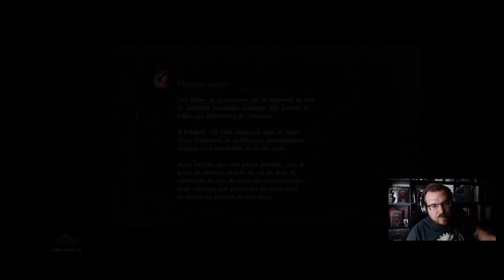Dark Souls III - Random Run + Auto Equip - 02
Et salut à tous ! Merci de lire la description de la vidéo.

Comme promis, n'ayant pas pu terminer le run random durant le marathon, voici la même run faite en prenant son temps afin de bien profiter de la RNG :)